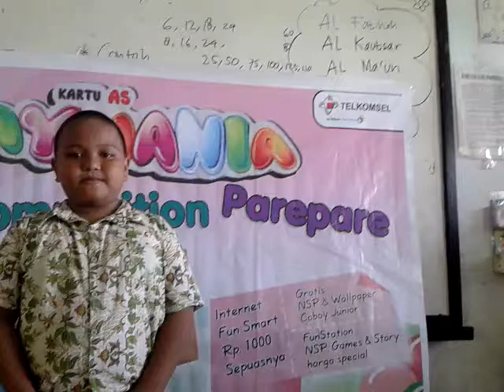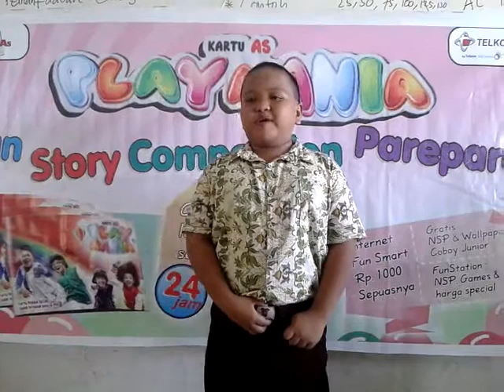0351 KartuAS Fun Story Competition SAHABAT SERU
SAPEI SD MUHAMMADIYAH PAREPARE